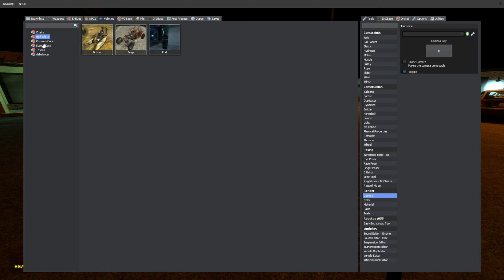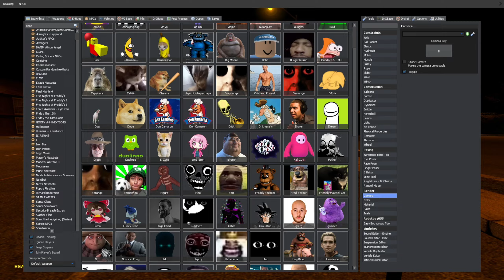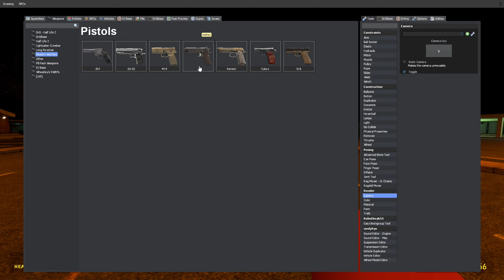Huggy Wuggy is HORRIFYING! | Garry's Mod